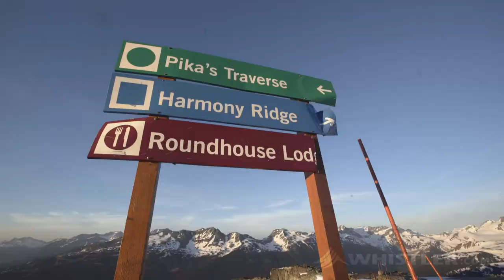Watching the Universe Unfold with Photographer David McColm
Whistler famous photographer David McColm takes The Insider along with him to capture the night sky goods from the alpine.